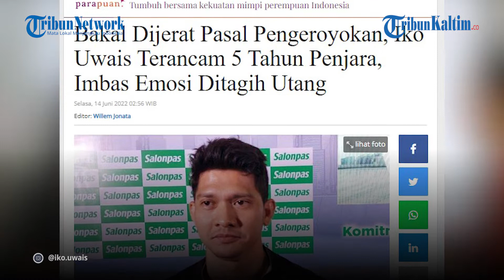Iko Uwais Terancam 5 Tahun Penjara, Imbas Emosi Saat Ditagih Utang Jasa Interior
Nama aktor laga Iko Uwais sontak menjadi sorotan. Ia dituding melakukan penganiayaan dan telah dilaporkan ke pihak berwajib.

Korban diketahui bernama Rudi. Ia melaporkan suami penyanyi Audy Item itu, ke Polres Metro Bekasi Kota, Sabtu (11/6/2022).

Korban menyebut Iko Uwais belum melunasi sisa pembayaran jasa desain interior senilai Rp 150 juta sesuai kesepakatan mereka.

Editor: Rio